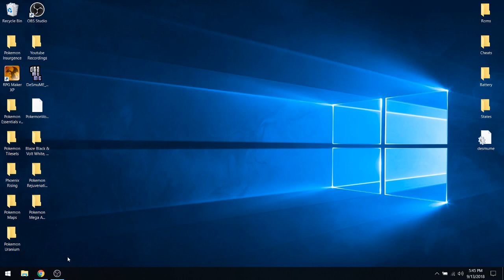NINTENDO DIRECT THOUGHTS!!!!!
I'd give this direct a 7/10. There were some good releases, which I go over in the vid, but next to nothing pokemon wise, and one new smash character.